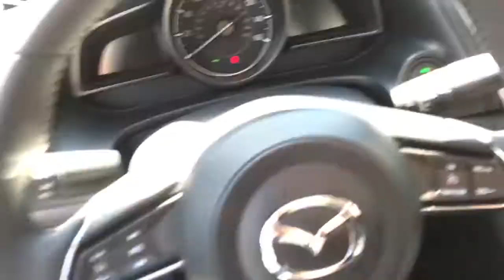2017 Mazda 3 I Touring from AJ at Capo Mazda for Mary